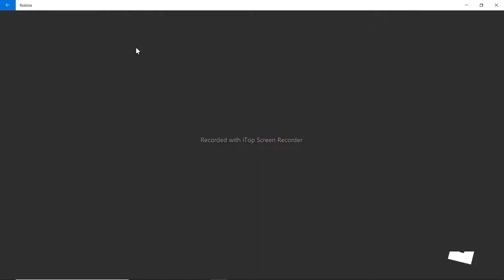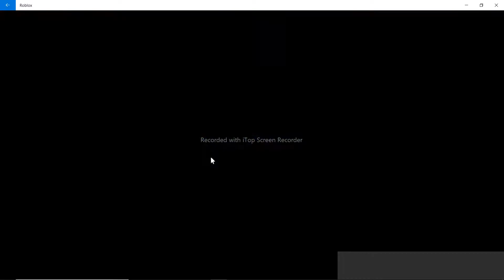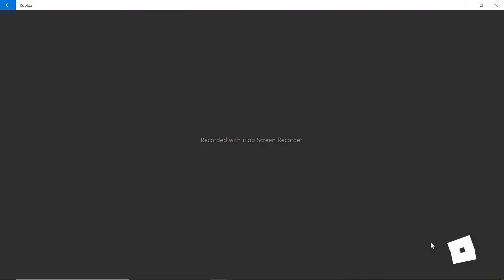Bedwars Kit challenge